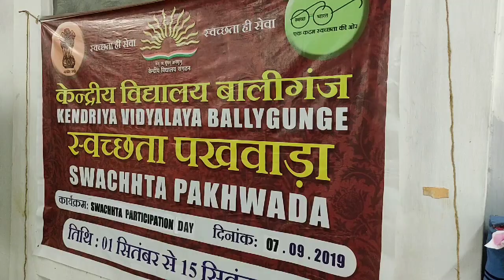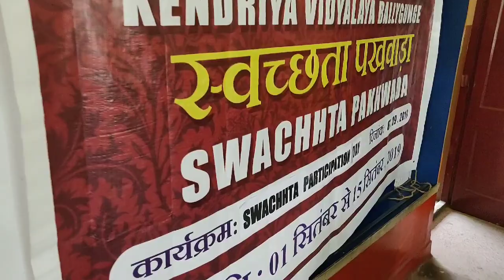Swachhta Participation Day 07.09.2019 at KVB